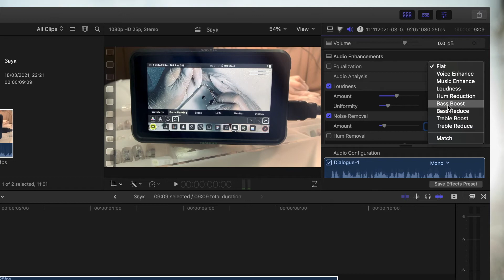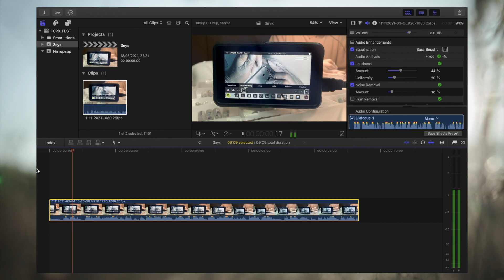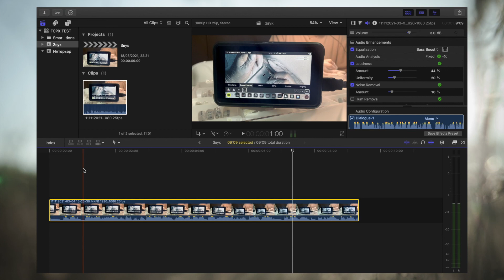Базовый курс по FCPX | Урок 20. Звук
Изучи программу Final Cut Pro X и научись работать в ней быстро

Описание:
- Всем привет, с вами @dimalbion (и я создаю видео начиная с 2010 года)
- В этом курсе вы изучите FCPX и овладеете базовыми навыками работы в этой программе
- Данный курс будет полезен не только новичкам, но и профессионалам, которые хотят перейти с другой монтажной программы на Final Cut Pro
- Если вы уже работаете в FCPX и хотите в разы ускорить свой процесс - этот видео курс для вас

Это ссылка на телеграмм канал (это чат, где мы помогаем новичкам и всем желающим)